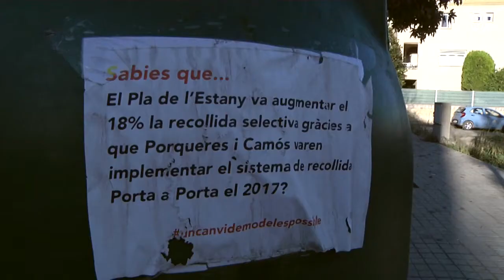Sumem Banyoles vol traslladar a la ciutadania el debat sobre el model de recollida selectiva